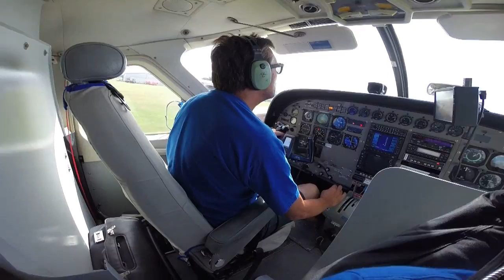Tandemsprung von Daniel bei skydive nuggets in Leutkirch